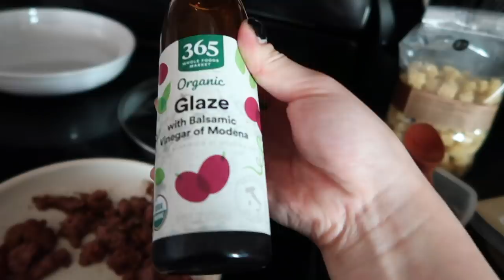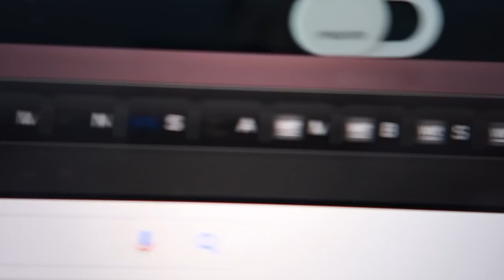what i eat in a week as a lazy (cat) mom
i love you - be kind to yourself and to those around you :,)

✧ social media ✧